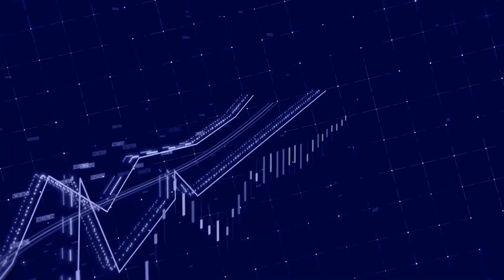¿Como me pago las vacaciones? | En vivo en Radio Sol 91.5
En radio charlamos sobre las mejores alternativas para pagar las vacaciones, ahorros, inversiones o pagarla en cuotas?

🙌🙌¿Querés aprender a invertir DESDE CERO, sin conocimientos previos?

Escribinos 😉

¡Compartí este video a esa persona que sabes que que le puede servir!